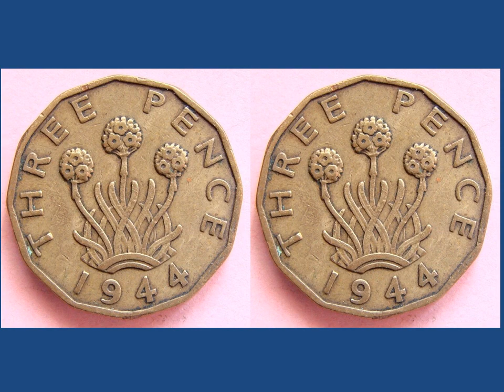Jugsy Malone Video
A clean version of the video to go with the slightly tongue-in-cheek track that I wrote. Many thanks to some friends who have helped - you know who you are. In case you're wondering, the bird with the funny coloured feet is called a Booby, there are several tits including Great, Blue and the more rare Long Tailed. Pairs of pictures towards the end include Thruppenny Bit, Bristol City and - of course Jugs. There seems to be a theme running here...